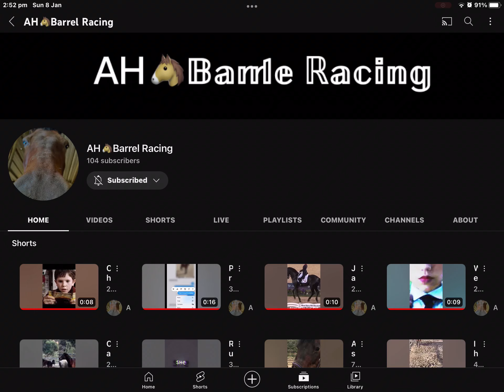Go sub! Trying to get her to 150 subs!